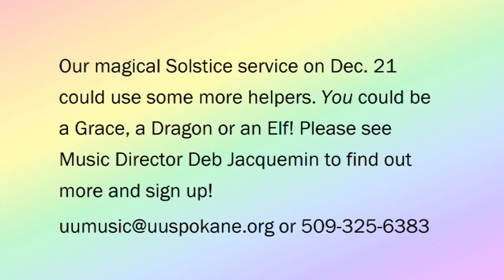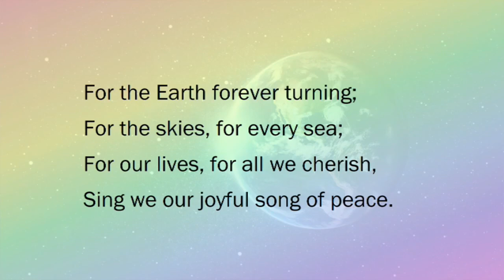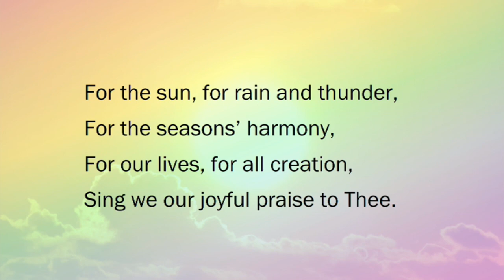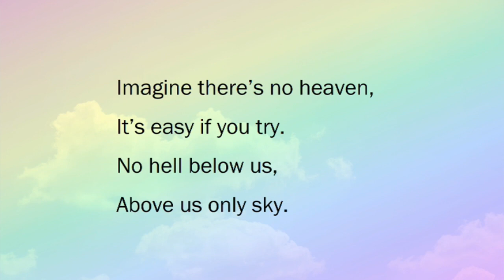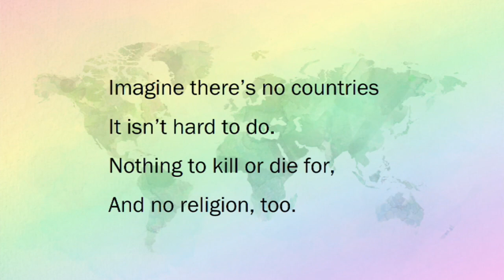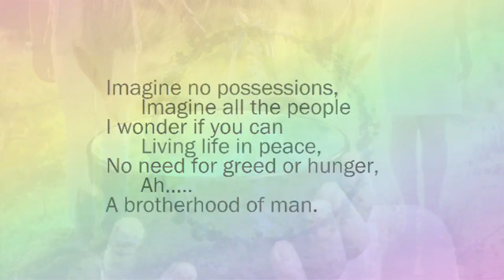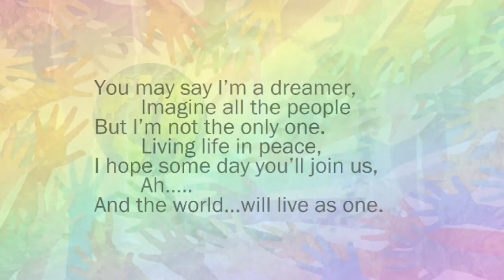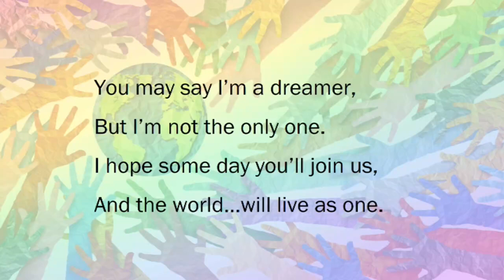Peace on Earth: A Rough Start to the Beginning of a Better World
There have been few, if any, generations in modern history who have felt mostly positive about the direction the world is heading, even though the world, by many markers, continues to improve. We are pessimistic creatures by nature. Today, many feel things are worse than ever before and hold little hope for the future. But what if the greatest reason for such despondency, anxiety, and pessimism is because the world as we know it is already passing away and something new and better is emerging behind it? What if our hopelessness is itself in response to a subconscious sense that something major has shifted, the world is no longer the same, urging us to adapt our mindsets and our societies to this new reality?